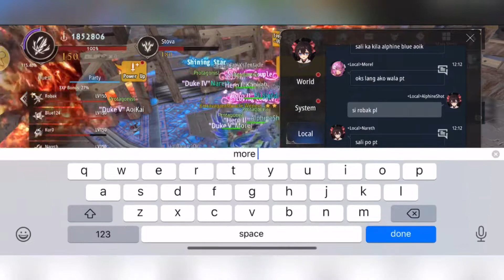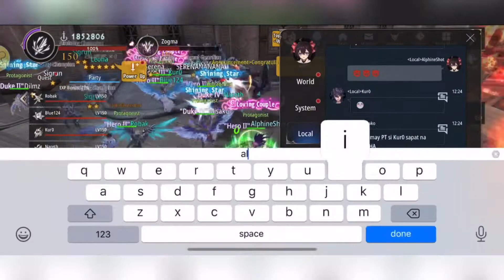Aura Kingdom 2 - Territory War - Zone 16 - Zone 17 | Guild Protagonist PT2